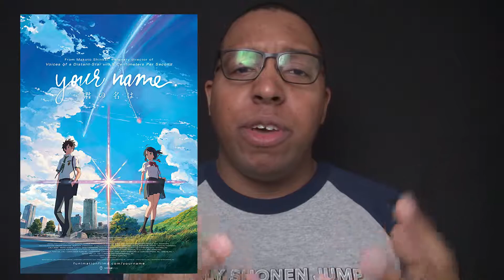A Silent Voice - ChetChat Movie Review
"What a Beautiful Sunset - radio mix!"